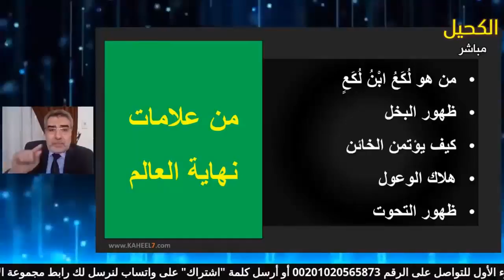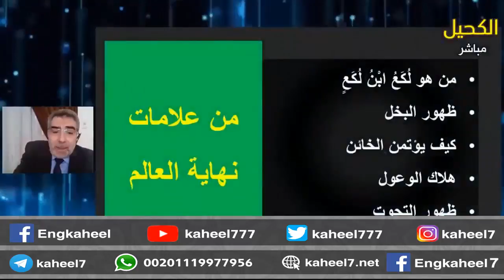من علامات اقتراب يوم القيامة ظهور لكع ابن لكع | عبد الدائم الكحيل